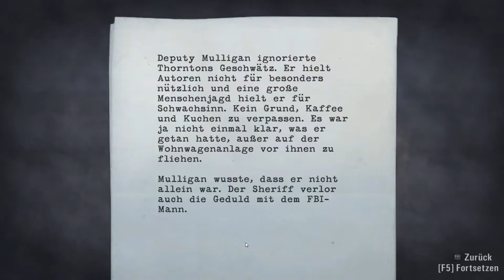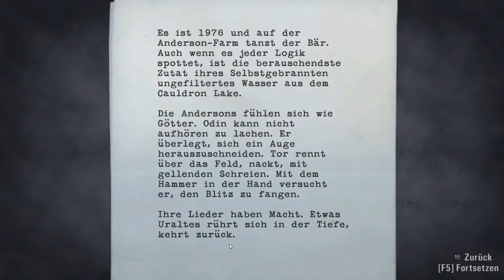Knasti plays Alan Wake #035 - Schlacht im Kornfeld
KEINE AHNUNG VON GAMES. ABER SPASS DABEI.

ALAN WAKE:
►Third-Person-Shooter von Remedy Entertainment / Microsoft Game Studios, 2010
►Du magst das Spiel? Kauf' das Spiel

KNASTI PLAYS ALAN WAKE:
►Kommentiertes Gameplay von Knasti, 2012